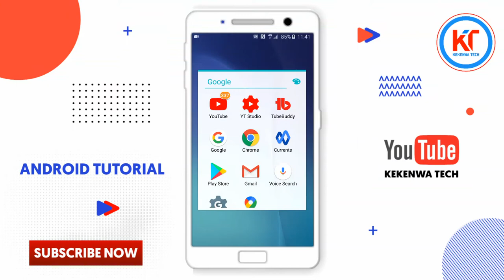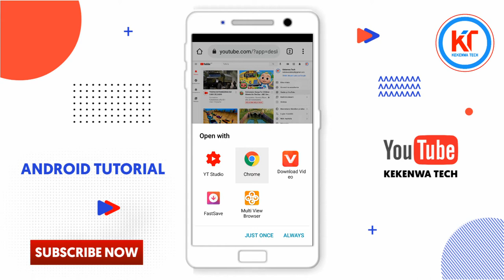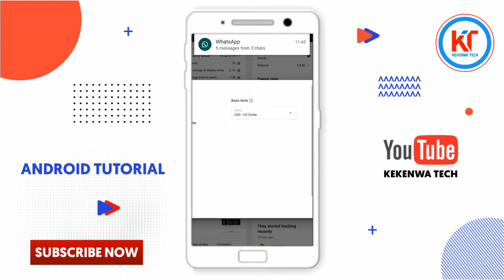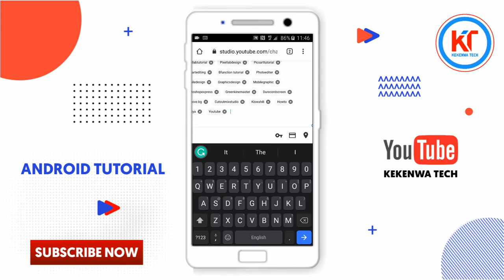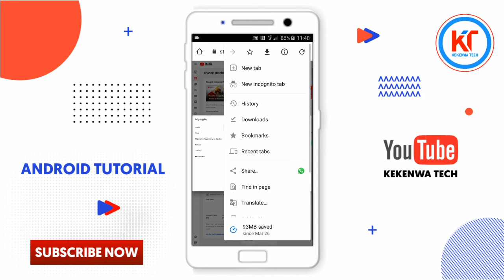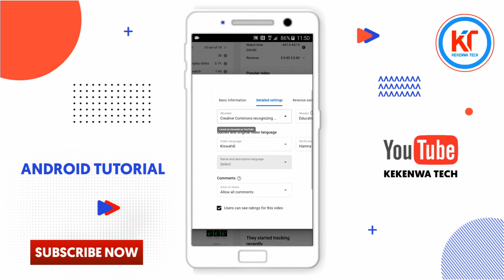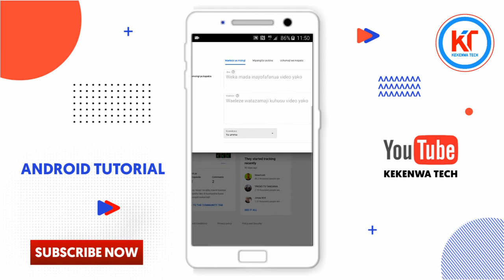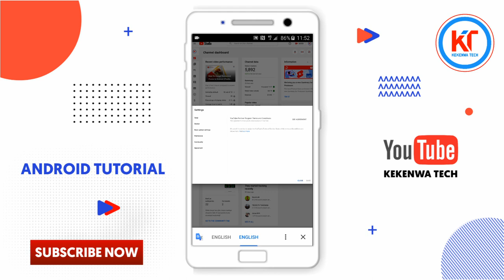Setting Muhimu Za YouTube || Jinsi Ya Kuset YouTube Channel || The Best Setting For YouTube